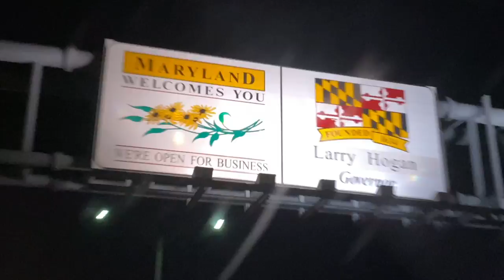LONGEST ROAD TRIP EVER! | Are We CRAZY?!?